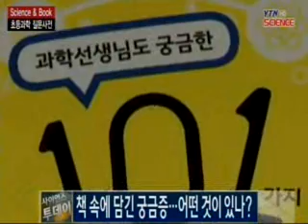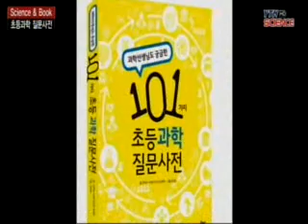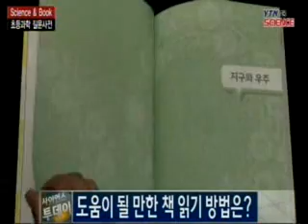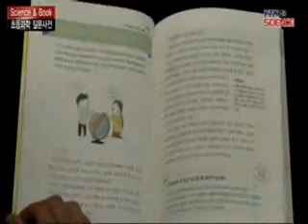[Science & Book] 과학 선생님도 궁금한 101가지 초등과학 질문사전